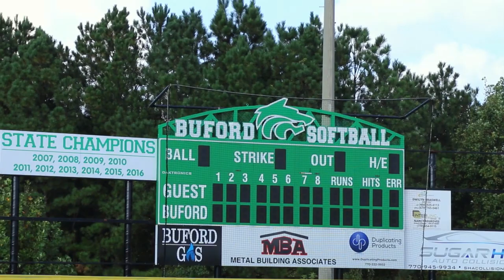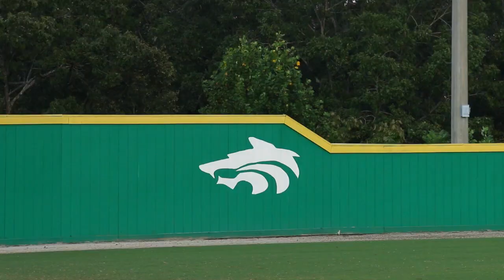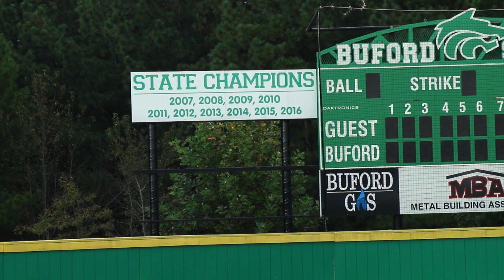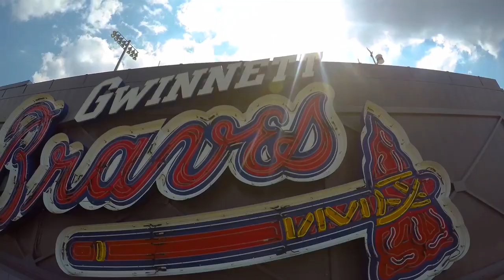GAME CHANGERS: Buford softball player Hannah Jo Hyatt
Hannah Jo Hyatt, one of Buford softball’s senior leaders, has spent the past two years rebuilding a Jeep Wrangler, sparking her interest in mechanical engineering.